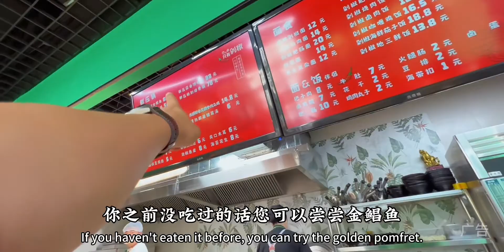藏在石家庄拿瓢吃的面馆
这座城市真好吃,街头美食,探店,面馆,石家庄,四季美食·炎炎夏日·美食解暑气